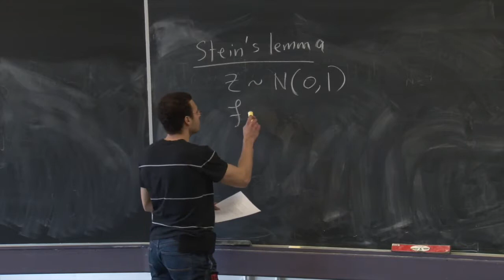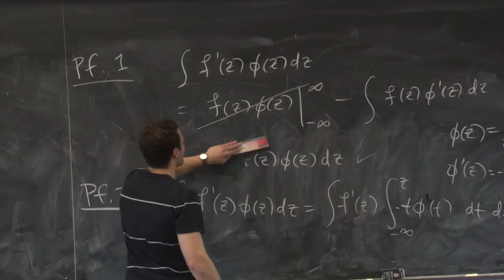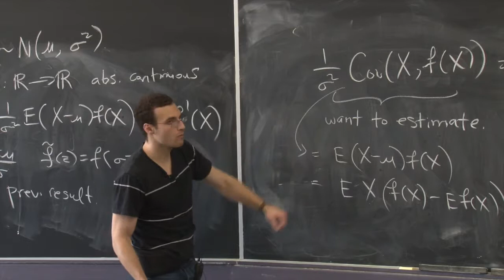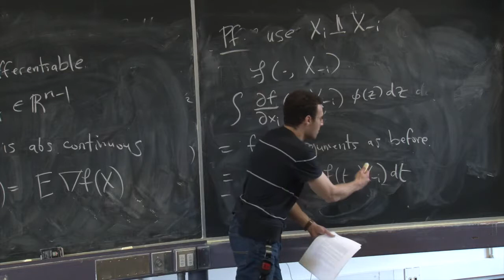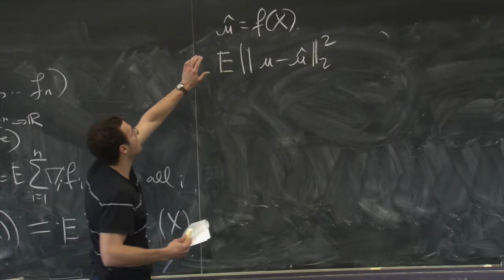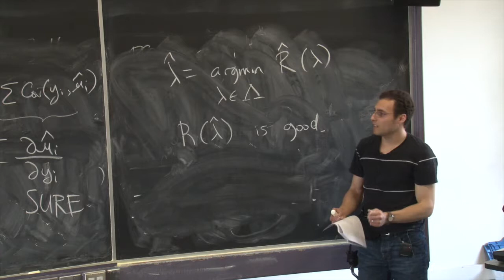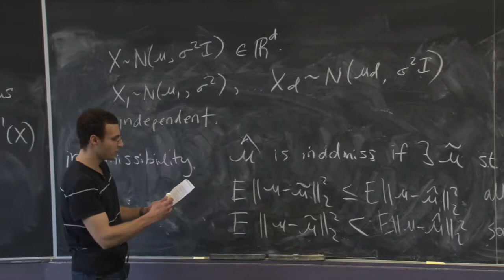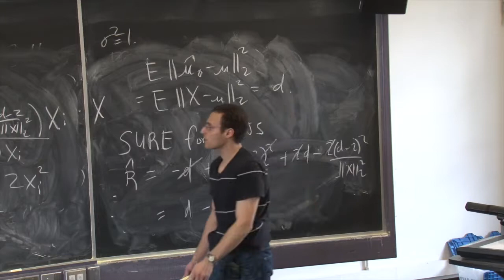Lecture 22: Stein